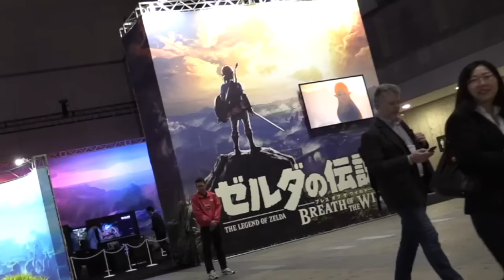【毎日動画】初心者が“ニンテンドースイッチ”『Splatoon2（スプラトゥーン2）』を先行体験！（Nintendo Switch）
★“ニンテンドースイッチ体験会”で話題の『スプラトゥーン2』や発売予定のタイトルを先行プレイしてきた！

▼ファミ通Appニコ生部の部員募集中！

▼毎日15時動画の出演者＆準レギュラー
・中目黒目黒